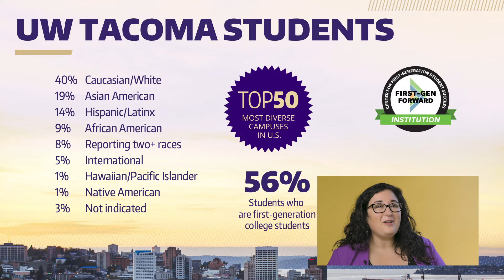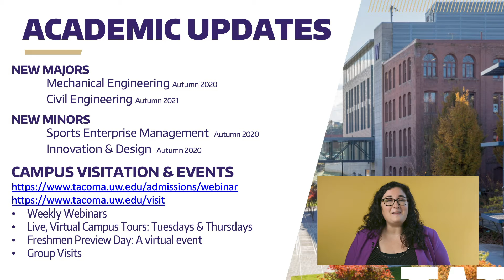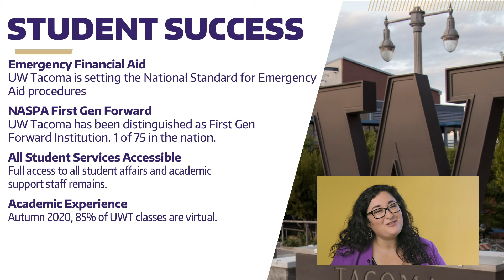University of Washington Tacoma 2020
University of Washington Tacoma Video for the Fall 2020 Counselor Workshop hosted by The Washington Council